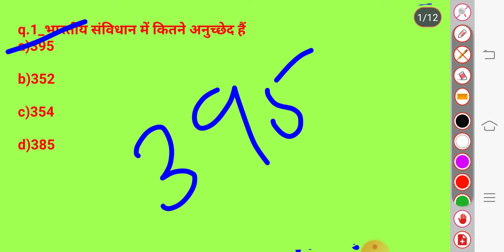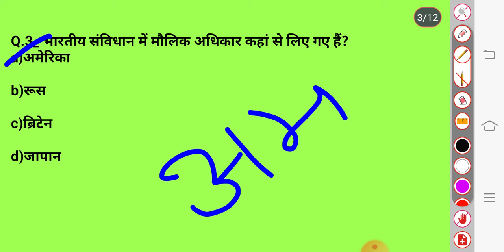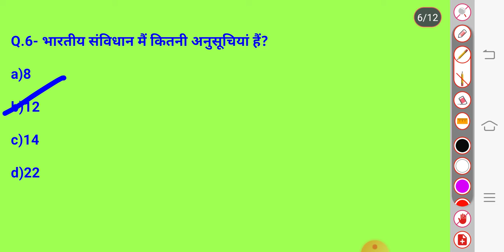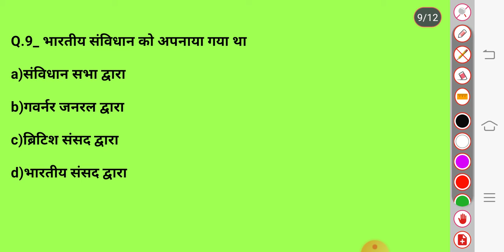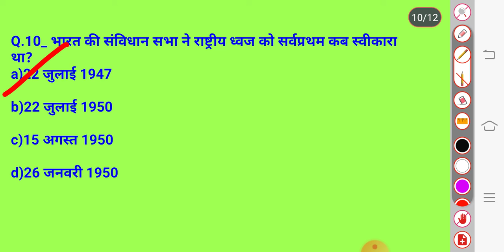भारतीय संविधान के टॉप 10 क्वेश्चन all comptitive exam upsc uppcs up police rrb ssc upsssc vdo etc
भारतीय संविधान के टॉप 10 क्वेश्चन all comptitive exam upsc uppcs up police rrb ssc upsssc vdo etc only4 study
indian constitution
constitution top 10 question

all exam comptitive exam
ias ips upsc uppcs
vdo up police
railwy group d
ntpc ssc
upsssc
only4 study